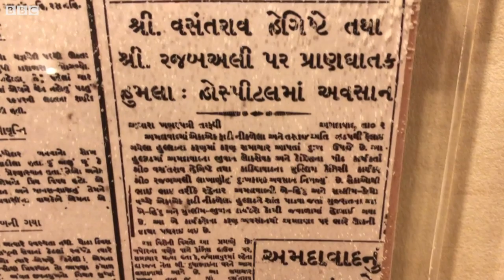Ahmedabad Rath Yatra : 1946માં જ્યારે રજબઅલી અને વસંતરાવે હુલ્લડો શાંત પાડવા પ્રાણોની આહુતિ આપી